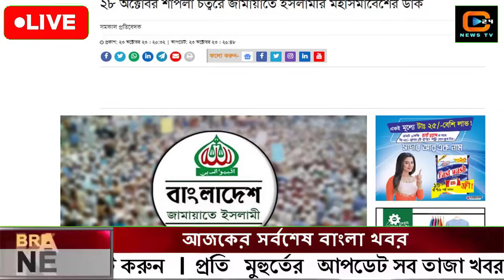এইমাত্র পাওয়া বাংলা খবর। Bangla News 24 Oct' 2023 |Bangladesh Latest News Today ajker taja khobor